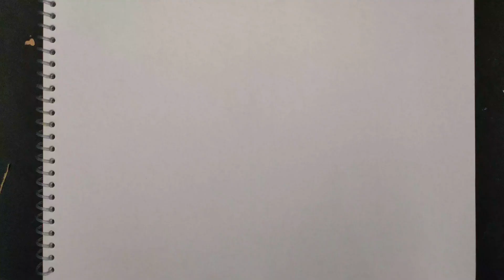How to draw HARUKA SAKURA | Wind Breaker | Step by step | EASY pen art | Easy anime drawing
Hey! In this video, I have taught how to draw an anime character Haruka Sakura Easily and step by step.. Wind Breaker just started to get animated and popular so I have this Video today. Its an easy Anime drawing for beginners. I think that I have taught well how to draw Haruka Sakura from Wind Breaker, that everybody can understand easily. I hope that you will come back again to my channel.🙂

Topics covered in this video:
🔹How to Draw Haruko Sakura Easy
🔹How to Draw Anime
🔹How to Draw Haruko Sakura from Wind Breaker
🔹Haruko Sakura Drawing
🔹Wind Breaker
🔹Easy Drawing
🔹Easy Anime Drawing
🔹Haruka Sakura Drawing
🔹How to Draw Haruko Sakura Step by Step

Materials:
-HB pencil
-Sakura mechanical pencil
-Ohuhu Alcohol Markers (72 set)
-Sakura pigma micron fineliners
-doms clor pencils (24 set)

If u have Enjoyed this video🥰

Ignore Keywords😶‍🌫️:-